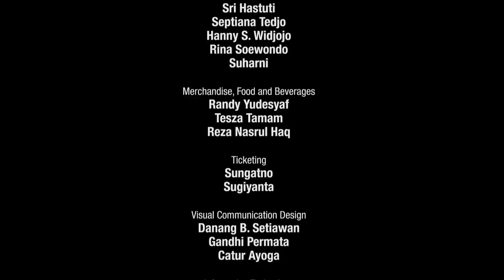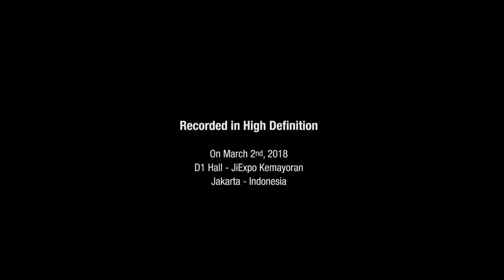JJF18 LEE RITENOUR Java Jazz festival 2018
Lee Ritenour and Wes at Java Jazz